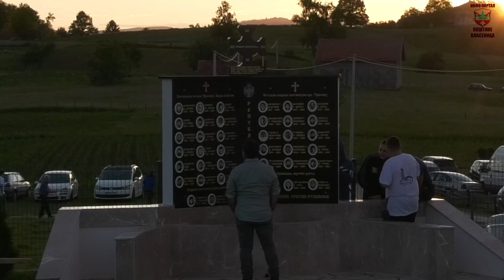Велико освећење храма у селу Трново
👉 Uključi 🔔 da dobijaš obavještenja za sve nove sadržaje!

Pripremili: Danijela Erić i Radovan Matić

Label and Copyright: Инфо портал ВЛАСЕНИЦА 24
Video: Инфо портал ВЛАСЕНИЦА 24

➡️ Ukoliko smatrate da sadržaj objavljen na našim komunikacijskim kanalima krši vaše autorsko, lično ili drugo pravo ili interes, možete zahtijevati objavu odgovora ili ispravke. Slučaj će biti u najkraćem roku razmotren, a sporni sadržaji biće uklonjeni ili ispravljeni odmah po eventualnom ustanovljavanju istinitosti sadržaja žalbe.